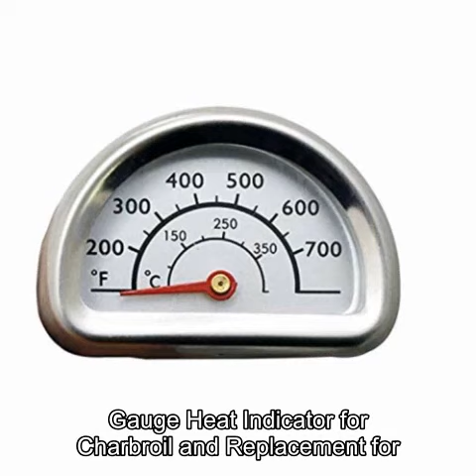Uniflasy Stainless Steel Repair Replacement Part Temperature Gauge Heat Indicator for Charbroil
Uniflasy Stainless Steel Repair Replacement Part Temperature Gauge Heat Indicator for Charbroil and Replacement for Kenmore Gas Grill Models, 1 Pack

Dimensions: face-1 3/4" W x 1 3/16"H , stem- 2.9". Material: Stainless Steel.